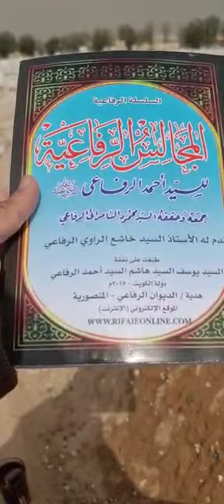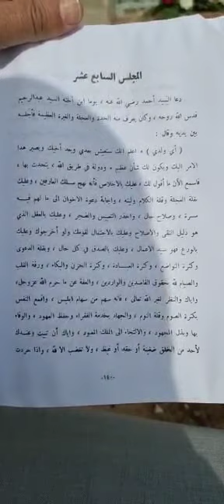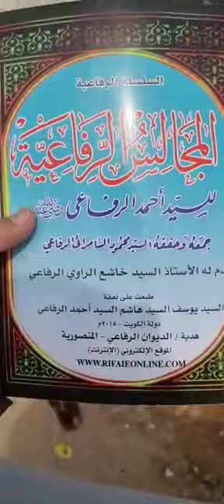قراءة درس من كتاب( المجالس الرفاعية )تأليف( السيد أحمد الرفاعي )عند قبر الوالد مجدد طريقته بالكويت